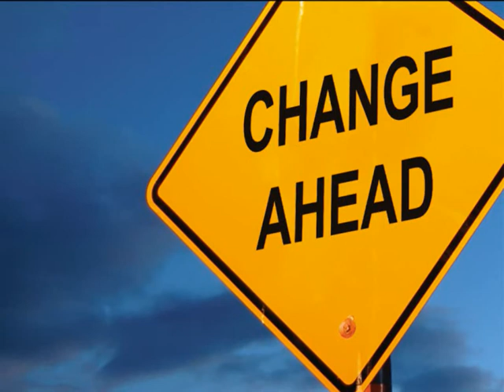Nord Blank - Change(Original edit)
Hi ! I'm N-R-B (alias Nord Blank). This is my music. Electro,House, Trance style.